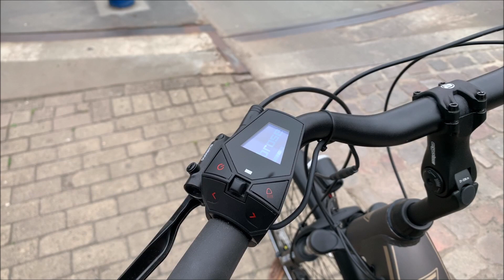E-Bike kaufen für unter 2300€??? Fischer CITA 6.0I Fischer #2020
Oder was bekommt man für ein E-Bike unter 2300€ gekauft?
Die Eriderz haben das E-Bike Fischer CITA 6.0i auf Herz und Nieren geprüft.
Das Video besteht aus folgenden Teilen:
1.: Einen Überblick zum E-Bike.
2.: Stellen die Komponenten vor.
3.: Erklären das Online Fischer Vertrieb System.
4.: Geben eine Einschätzung zum Fahrverhalten.
5. Ziehen ein Fazit.
6. Geben eine Kaufempfehlung ab.

Viel Spaß beim Ansehen… Wir freuen uns auf Kommentare und Abos auf unserem Kanal.